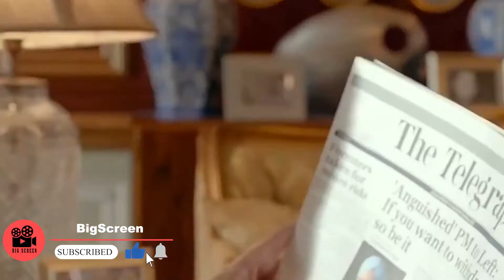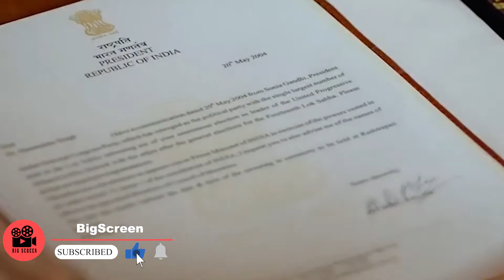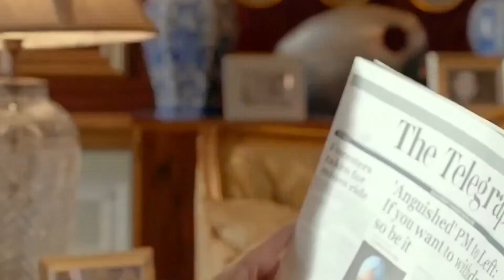सैफ अली खान की 'तांडव', 15 जनवरी को होगी रिलीज|Bollywood News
सैफ अली खान की 'तांडव', 15 जनवरी को होगी
रिलीज
Famous Bollywood actor Saif Ali Khan for his work
Well known From films to webseries, Saif Ali Khan has his
People have won a lot of heart by acting. Recently Saif Ali Khan's new
The teaser of the webseries 'Tandav' has been released, which can be seen by looking
Saif Ali Khan to surprise everyone once again with his character
Are ready Saif Ali Khan appeared as a leader in 'Tandav' teaser
Are giving, who are seen shaking hands towards the public seeing the video
The teaser of 'Tandav' starts with a crowd,
Flags are seen in hands. With this comes the sound in the background
Is, "The only thing that drives India is politics. In this country which
He is the prime minister, he is the king. "Saif Ali Khan as the leader in the video
It is also worth watching. Power off the audience through the Tandava series,
Will be taken in chaotic corridors and along with manipulations and riddles
The secret of the people will also be revealed who can get power and strength
Ali Abbas Zafar can go to any extent
) composed by
And Saif Ali Khan's series 'Tandav' Amazon Prime
The video will be released, which is divided into 9 parts. Saif Ali in this series
Along with Khan, Dimple Kapadia, Tigmanshu Dhulia, Gauhar Khan and Sunil

# Mukesh KhannaMukesh Khanna rained badly on Saif Ali Khan

Saif ALi Khan, Adi Purush with great budget, Entertainment News, Mukesh Khanna

Norafatehibreakrecord # Dancevideowatch

PM Modi News, Jio, Gas, Gold Rate, Petrol, Bank, Trending News, Modi

FilmfareAwards | filmfare awards winners and nominations

FilmFestival | Indian film festival, International film festival,

Cannes, Oscars, | FashionShow | Fashion show ramp walk

NewsInd vs Aus Live Score

Choudhary performance, sapna Choudhary video song, sapna chodhary

dance songs, Sapna Choudhary New Dance Video, Sapna Choudhary Song,

Sapna Dance, entertainment news, bollywood news, Sapna CHoudhary
Gane#HariyanviDancer, sapnaChoudharynewsong, Sapna Choudhary age,
Sapna

Sapna Dance, entertainment news, bollywood news, Sapna CHoudhary Gane

Delhi ViolenceHistory of the daycyclone storm fani